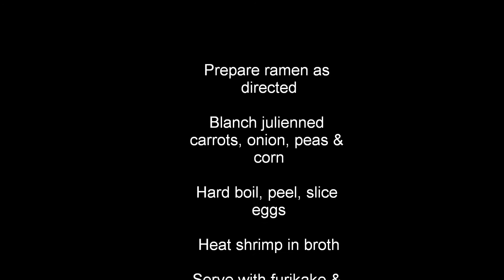Ra Men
Ramen noodles the way we like them in our home!